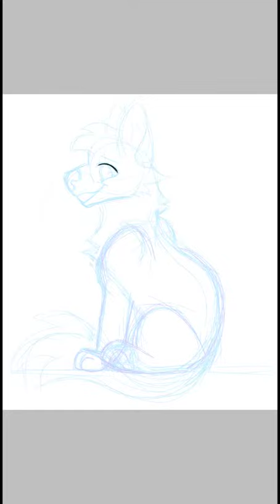Unfinished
Im not going to continue this ;-;